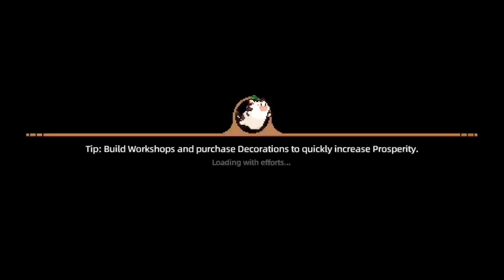Harvest Town: (Part 28) Punching Trees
So many vegetables that I have to harvest, Why did I plant so much?